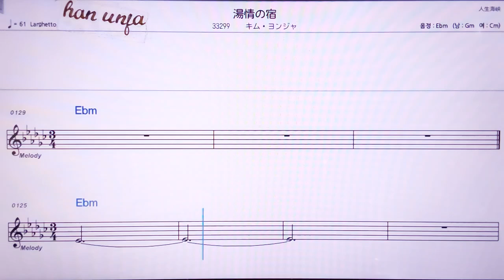💖유즈모노야도/김연 자 👍MR,노래방, 악보, 코드,Karaoke With Sheet Music